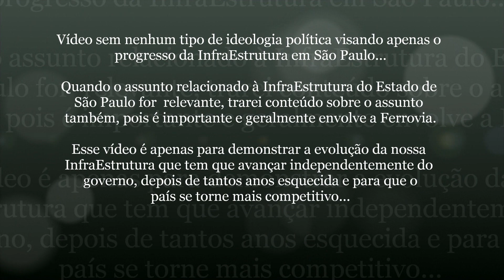#45 InfraEstrutura São Paulo - Frente Parlamentar Para Impulsionar e Melhorar a Malha Ferroviária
São Paulo nos Trilhos...

Alesp lança mais uma Frente Parlamentar, agora para impulsionar e melhorar a malha ferroviária Paulista.

A frente parlamentar foi criada para impulsionar e melhorar o aproveitamento da linha férrea no território Paulista.

O estado de São Paulo e o Brasil em geral perderam muito com o enfraquecimento das ferrovias como importante sistema de transporte de pessoas e mercadorias.

O deputado falou da importância da discussão sobre os impactos para a população em geral e dos objetivos dessa frente parlamentar.

É uma honra, uma satisfação estar na Assembleia Legislativa instalando essa frente parlamentar de apoio ao Transporte Ferroviário e também ao trem de passageiros que é um modal de transporte importante para um país Continental como o Brasil.

Confira!

Lembrando que esse vídeo não tem nenhum tipo de ideologia política visando apenas o progresso da Ferrovia no Estado de São Paulo...